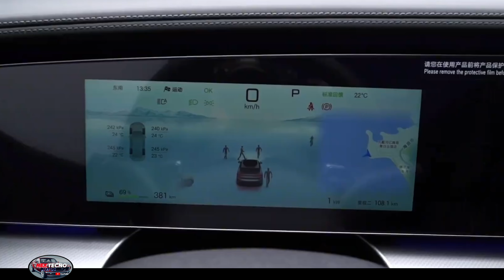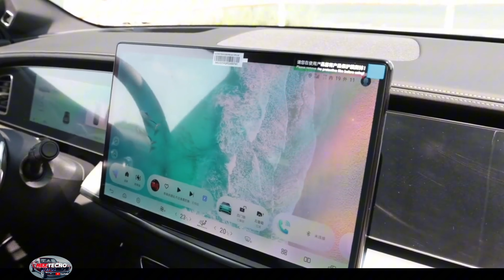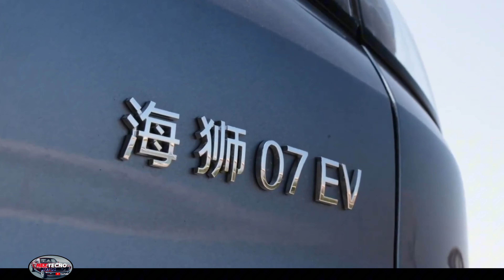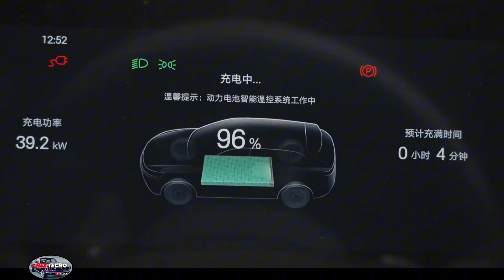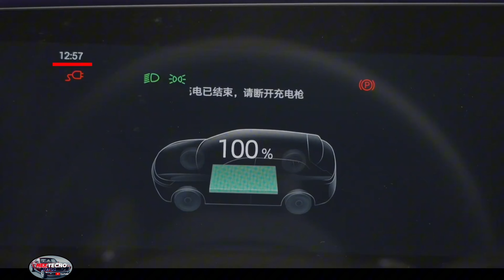BYD 07 EV EQUIPADO CON HABILIDADES EXTREMAS